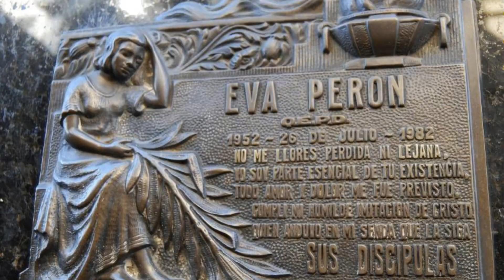Buenos Aires travel guide | Visit Buenos Aires, Argentina | Buenos Aires tourist attractions | tour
In this video I will show you the beauty of the Buenos Aires    city.I hope you will enjoy this video .

🇦🇷 Embark on an unforgettable journey through the enchanting streets of Buenos Aires! Join us as we delve into the vibrant culture, passionate tango rhythms, and the dynamic history that make Buenos Aires a city like no other.

🌆 Our travel video is your gateway to discovering Buenos Aires' magic. Immerse yourself in the iconic Obelisco, wander through colorful neighborhoods, and experience the soul-stirring world of tango.

🏛️ Witness the majesty of Buenos Aires' historic landmarks, from the artistic wonder of La Boca to the elegance of Recoleta Cemetery. Explore the hidden stories that have shaped the city's identity.

💃 Let the passion of tango sweep you away as you experience live performances and intimate tango clubs. Feel the rhythm of the city as you dance through the heart of Argentine culture.

🍖 Indulge in Buenos Aires' culinary delights, from sizzling steaks to delicate empanadas. Experience the flavors that define Argentina's rich gastronomic heritage.

🎭 Immerse yourself in Buenos Aires' arts and culture scene, from world-class museums to vibrant street art. Discover a city where creativity knows no bounds.

🌇 As the sun sets, Buenos Aires comes alive with the energy of its nightlife. Witness the illuminated Obelisco and join in the city's vibrant spirit.

🎬 Join us on a journey that captures the heart of Buenos Aires.